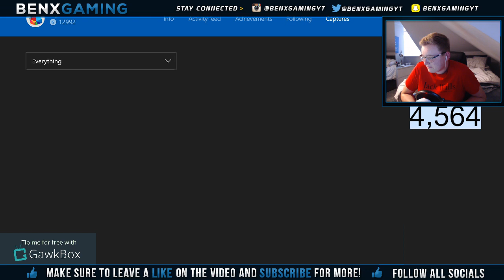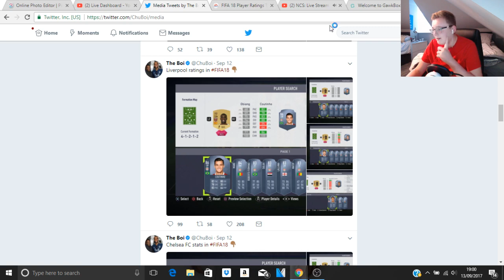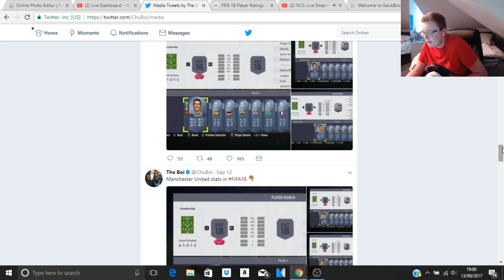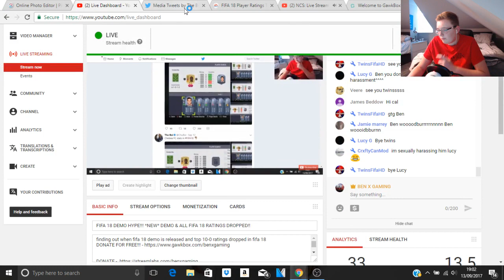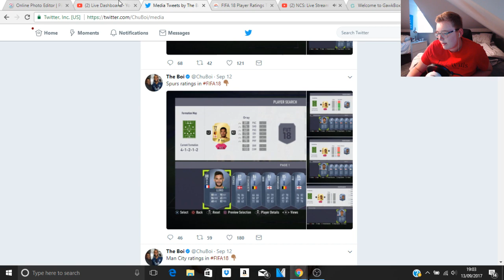FIFA 18 DEMO HYPE!!! *NEW* DEMO & ALL FIFA 18 RATINGS DROPPED!!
finding out when fifa 18 demo is released and top 10-0 ratings dropped in fifa 18

Top Donaters
1#LBR - £15
2#KAI ADAMS - £8
3#AJO7 - £6
4#Spencer Ali - £6
5#anonymous (gawkbox D) - £5